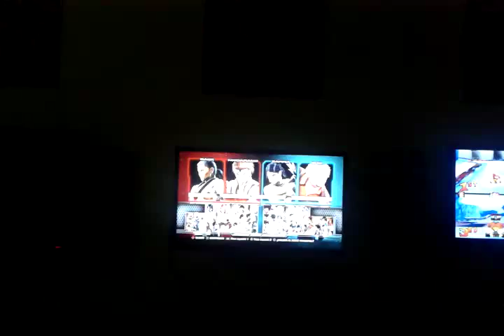Roy vs dant